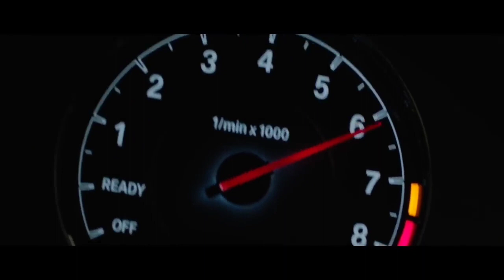Dynoro - Hangover (DJ THE DEVIL)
Using on another channel is copyright Enjoy The Music 🎶🎶🎶🎶🎶🎶🎶🎶🎶🎶 🎶🎶🎶🎶🎶🎶🎶🎶🎶🎶 To Our Songs
You can reach our Instagram and our tiktok address🎶🎶🎶🎶🎶🎶🎶🎶🎶🎶🎶🎶🎶🎶🎶🎶🎶🎶🎶🎶🎶🎶🎶🎶🎶🎶🎶🎶🎶🎶🎶🎶🎶🎶